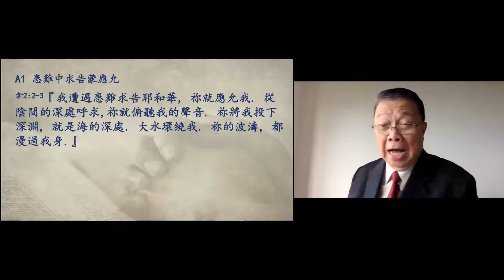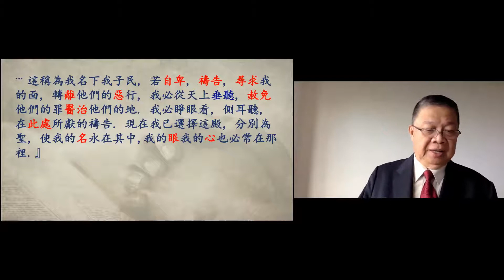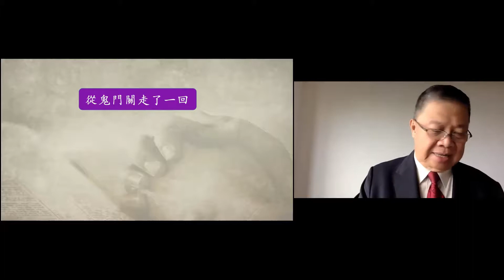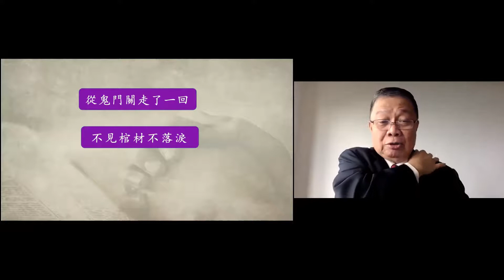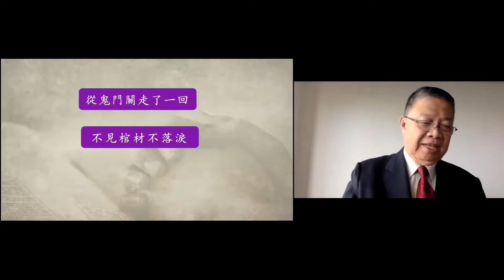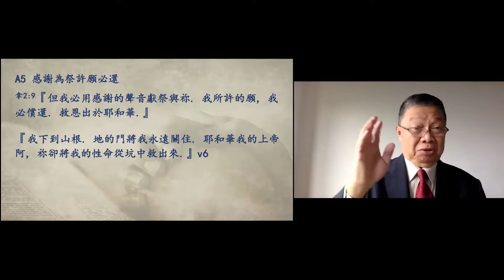The Prayer From the Stomach of the Fish by Rev. Chi Chua - 05/19/2021 (Evergreen Fellowship)